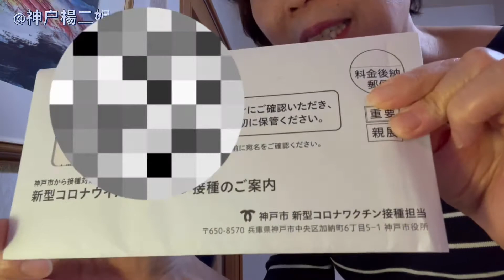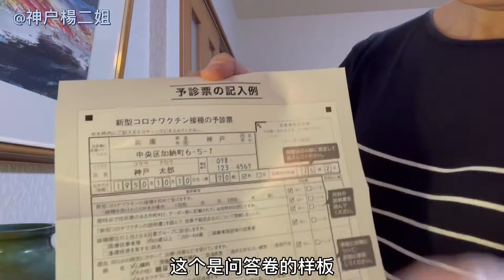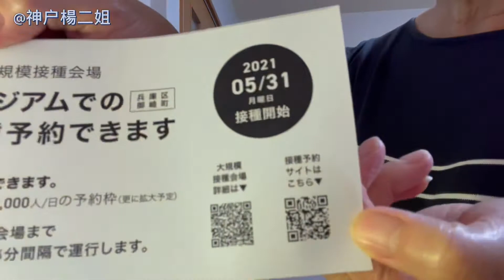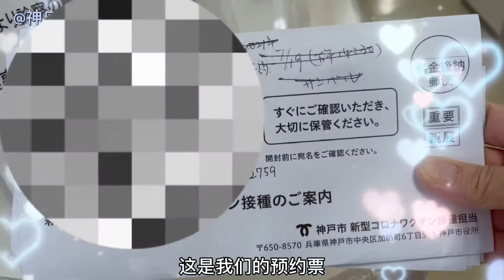日本65岁老人优先打疫苗，电话预约难，网络预约两次打了第一针才安下心来！